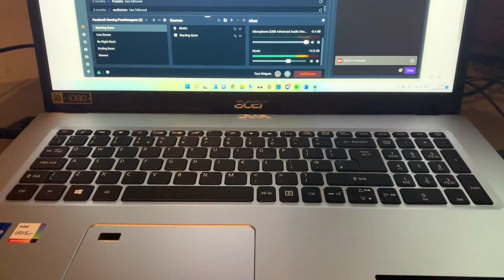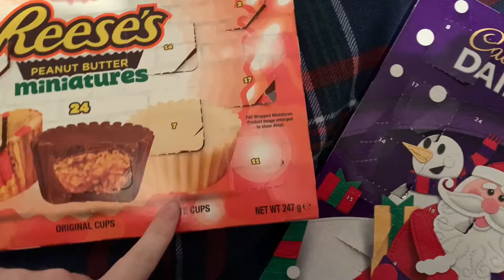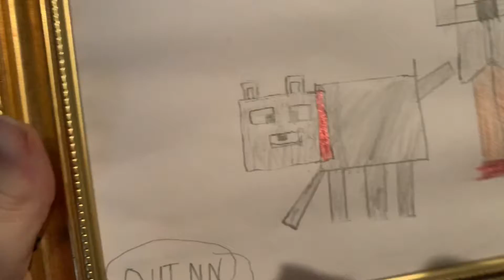THE OLD DRAWING | QuinntonVLOGS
Guys! I Can't Believe It's Nearly Christmas!!!

► NEW vlogs every day at 7PM UK time!

EQUIPMENT
►Camera - iPhone XS
►Camera (backup) - Sony HX90V